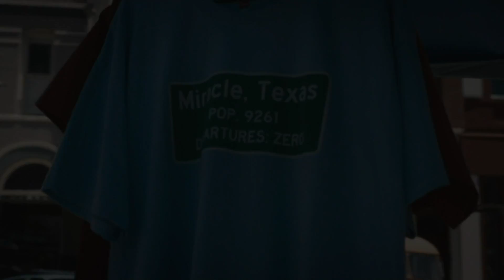"Оставленные" ("The Leftovers"), 2 cезон, каждый Понедельник, в 22-00, АМЕДИА Премиум и AMEDIATEKA